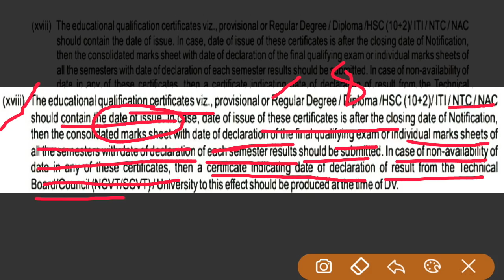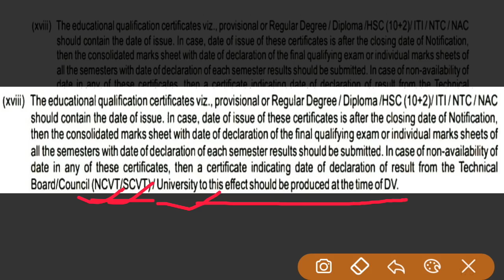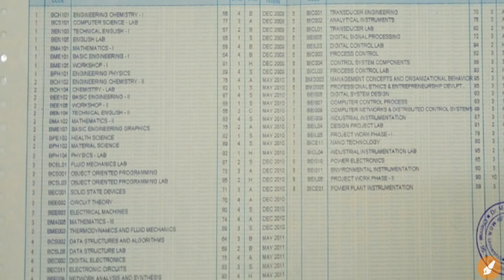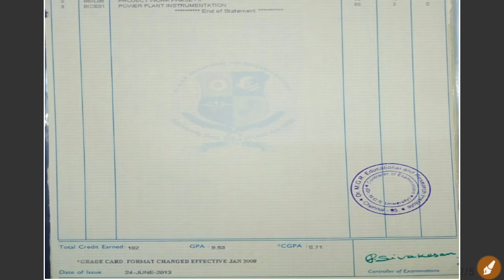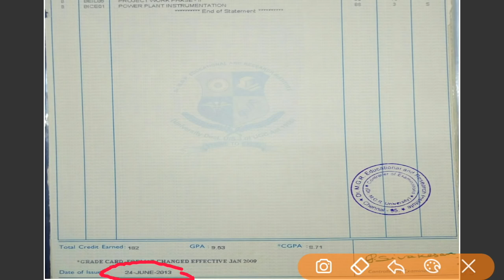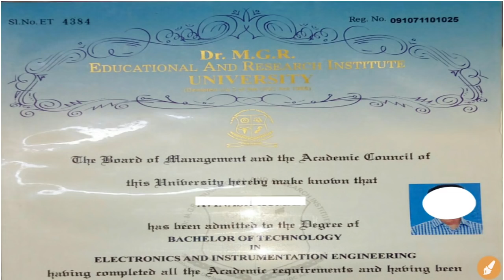RRB ALP & TECHNICIAN 2018 | POINTS RELATED TO DEGREE,CONSOLIDATED OR SEMESTER WISE MARKSHEET